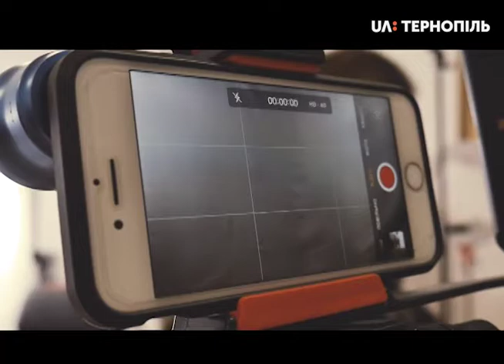Гість у студії: Макс Мельник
Про історію створення та реалізацію мрії – зйомку фільму "One Life" – розповів режисер-сценарист Максим Мельник